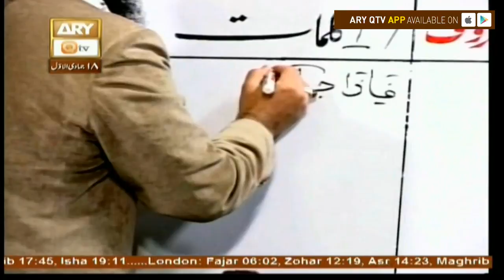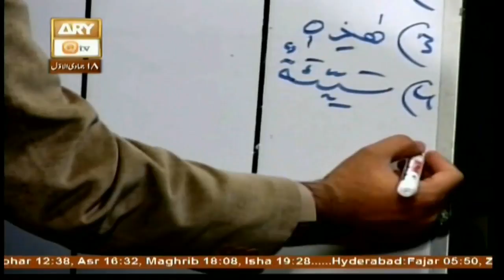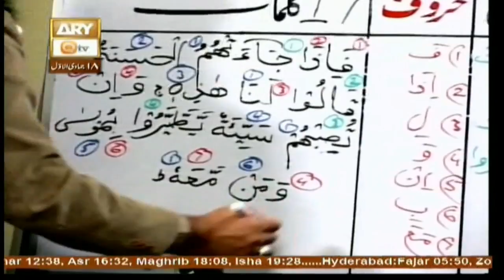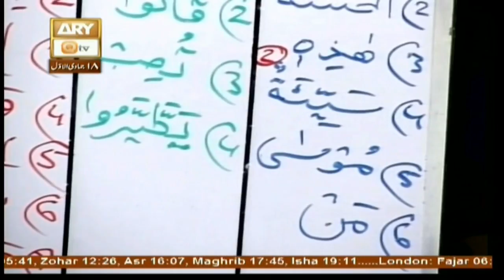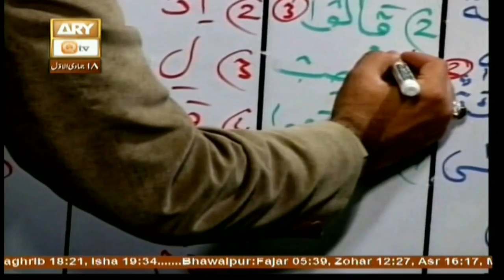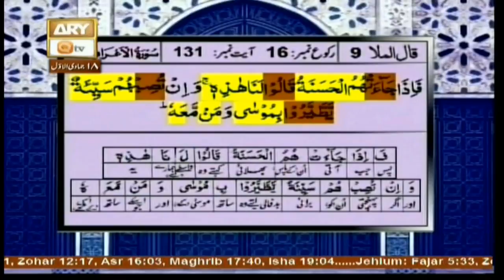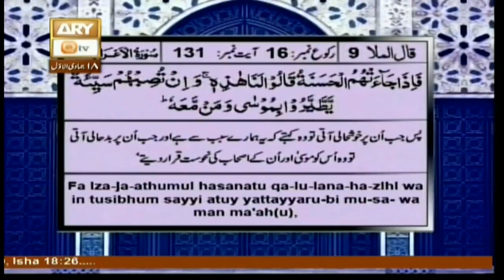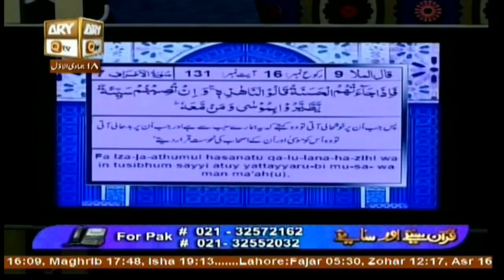Quran suniye Aur Sunaiye - 5th February 2018 - ARY Qtv